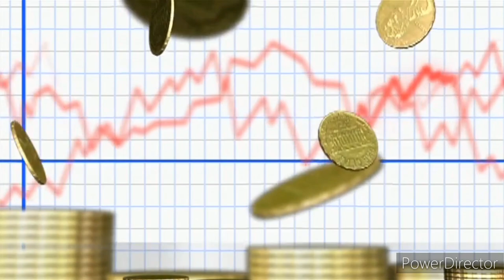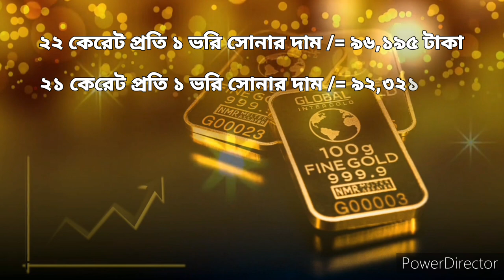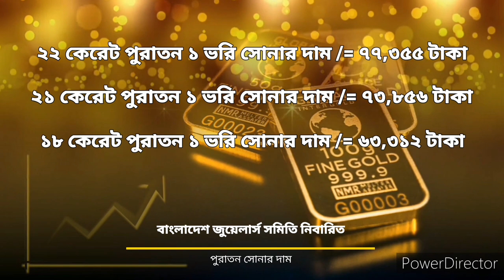দ্বিতীয় ধাপে কমলো সোনার দাম! আজকের সোনার দাম কত l gold price in today Bangladesh 8 Jun 2023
দ্বিতীয় ধাপে কমলো সোনার দাম! আজকের সোনার দাম l gold price in today Bangladesh 8 Jun 2023